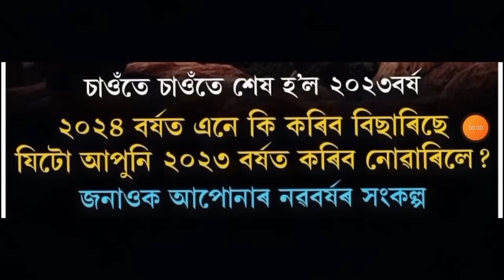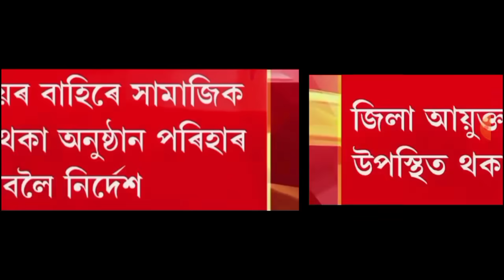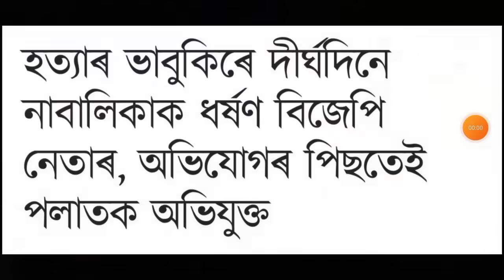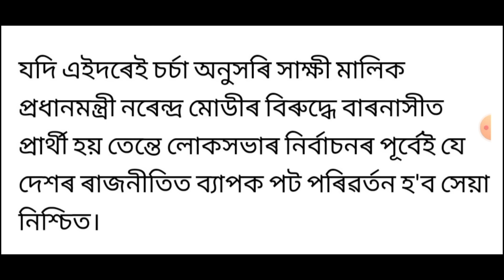মোদীৰ ভয়ংকৰ বিপদ!, নিৰ্বাচনক লৈ ডাঙৰ ঘোষণা, Happy New Year 2024, Bank, Money, UPI Use, লগতে...